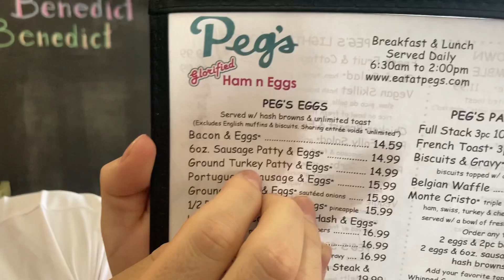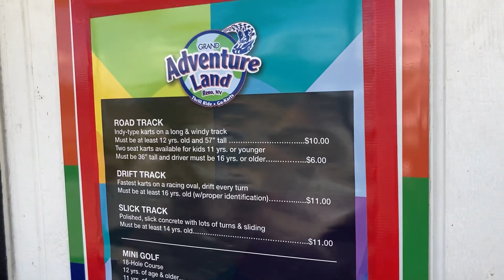Gambling - Go Karts - Golf - At the GSR Hotel In Reno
Checking out the GSR casino in reno. They have a lot of fun stuff to do